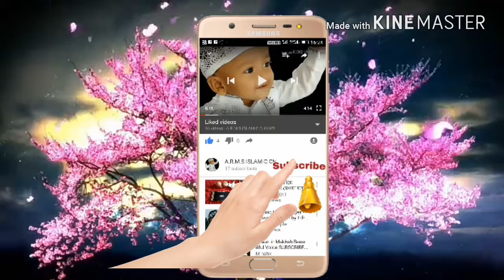দরুদের ফাজিলাদ(ম:তারিক যামিল)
ARMS ISLAMIC CHANEL